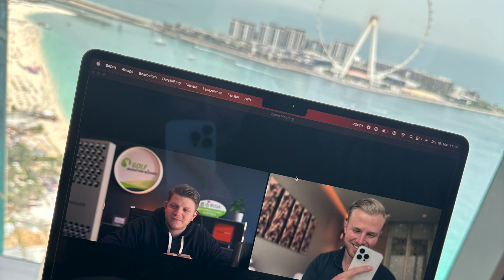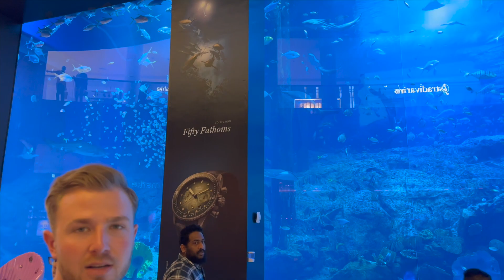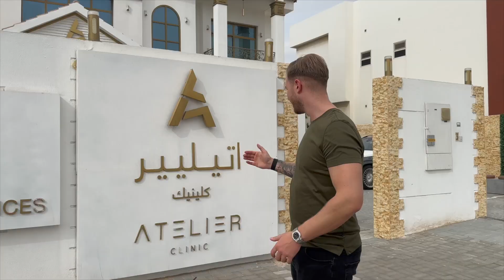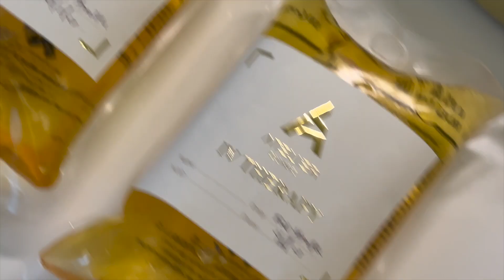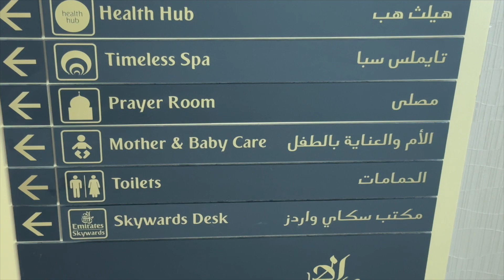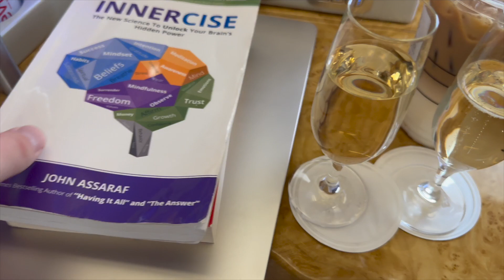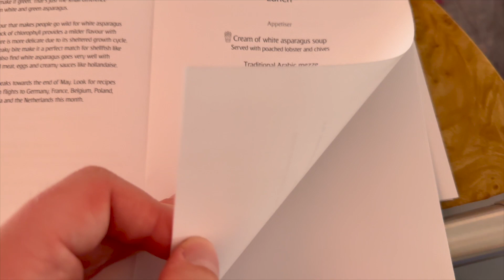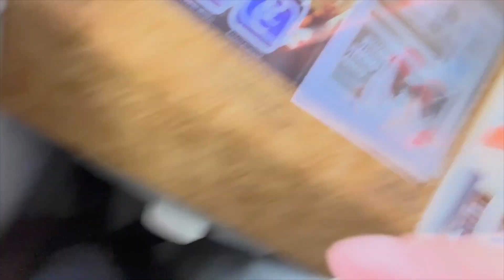Alles ganz normal in Dubai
Meine Arbeit ist 1zu1 abgestimmt auf Agenturen, wir senken deine Churrn-Rate, machen aus dir eine richtige Personenmarke und holen aus dir und deinem Team die maximale Performance!